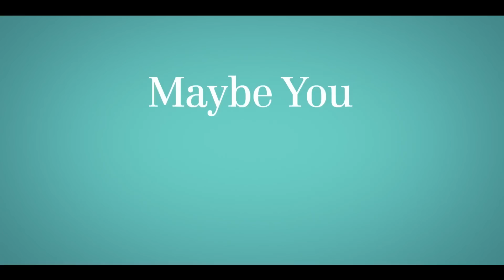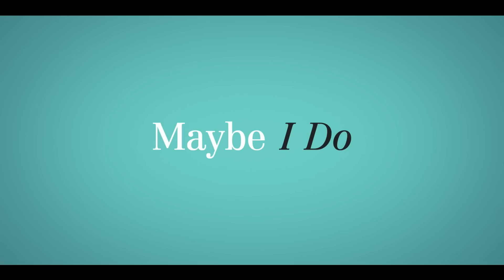MAYBE I DO Trailer (2023) Emma Roberts, Diane Keaton, Comedy Movie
MAYBE I DO Trailer (2023) Emma Roberts, Diane Keaton, Susan Sarandon, Comedy Movie